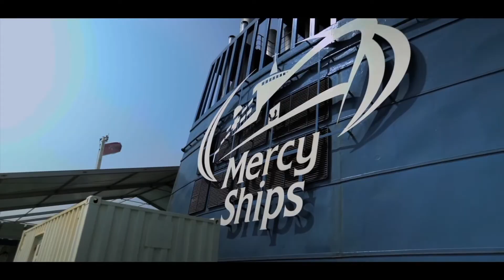Mercy Ships Experience: United Breaks Out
The poorest parts of Africa face the worst healthcare crisis of our generation. Follow the model of Jesus & help the blind see, the lame walk & outcasts regain dignity.